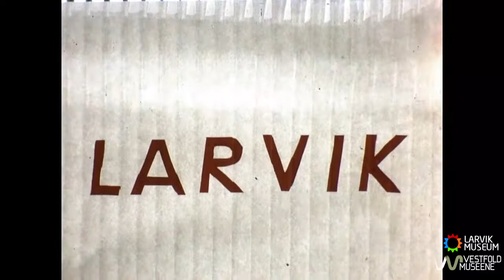17. mai 1964 i Larvik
Filmopptak ved Birger Krohn Andersen. Forvaltes av Vestfoldmuseene, avd. Kulturhistorie.